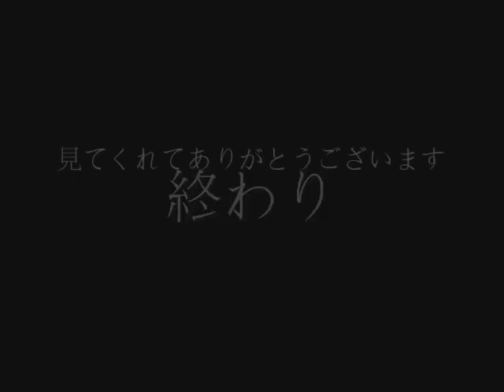空も忙しい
READ ME!

There was once a video like this on youtube except with abstract art pictures.
It was with the same music and was one of my favourites.
I was devastated when it was removed. Therefore I decided to make this tribute with pictures that I took.

Since the song title means "Even the sky is busy" or "The sky is also busy" depending on how you like to translate, these pictures are mostly of the sky.

I'm not an expert on making videos so be kind :)